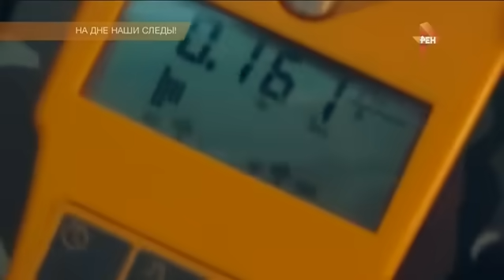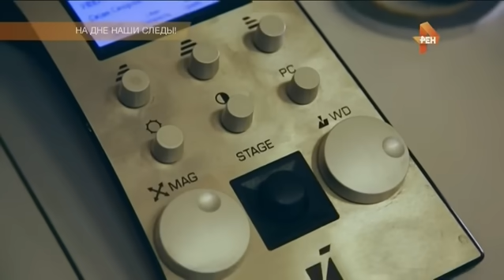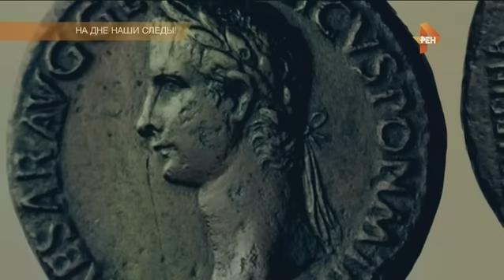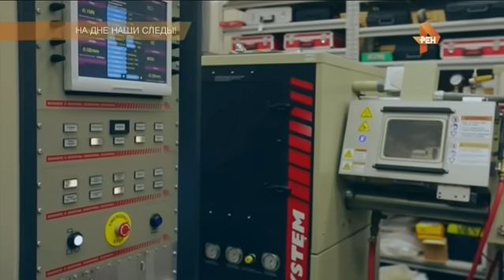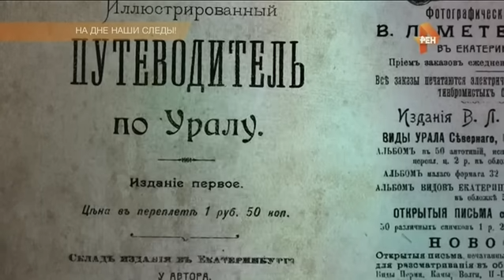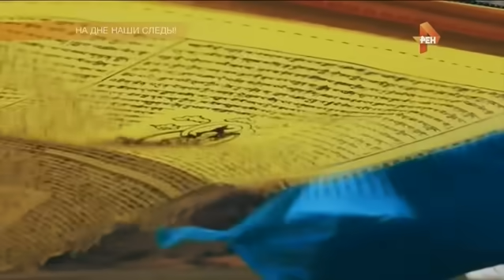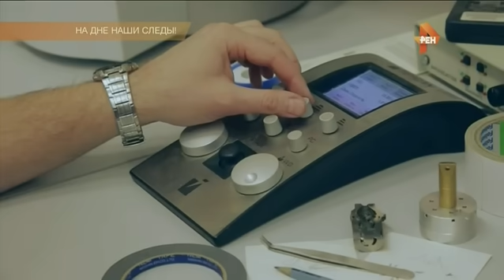Тайны подводной Археологии. Затонувшие Цивилизации. Фильм Николая Субботина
Сенсация подводной археологии! Найден затонувший корабль из Атлантиды. Шокирующие кадры! Гигантский монстр купается рядом с суровыми челябинскими туристами. Тайны уральских озёр! Как затонула цивилизация Аркаима? Аномальная зона на Дальнем Востоке. Кто живет под водой? Что за монстр завёлся в Уральском озере? Кто жил в городе, затопленной тысячи лет назад?